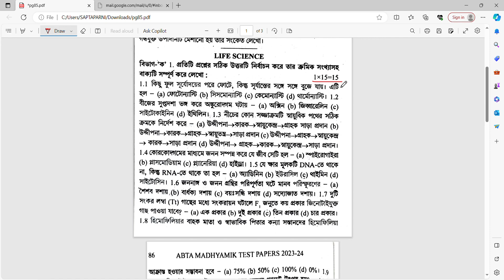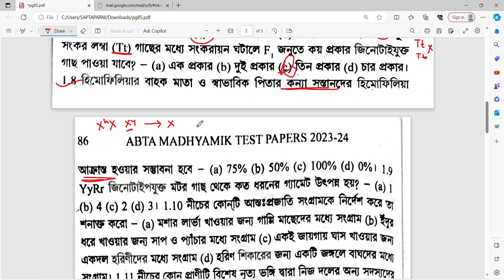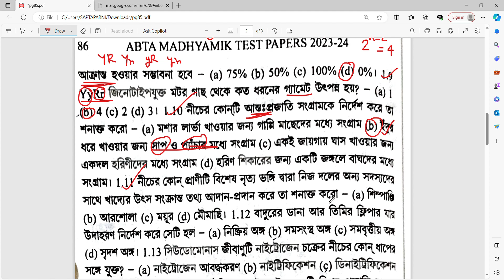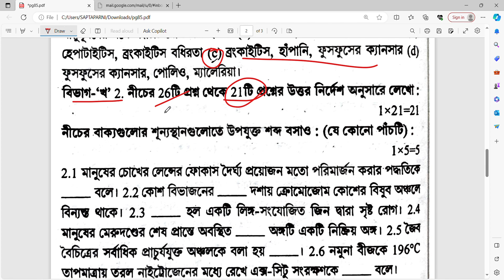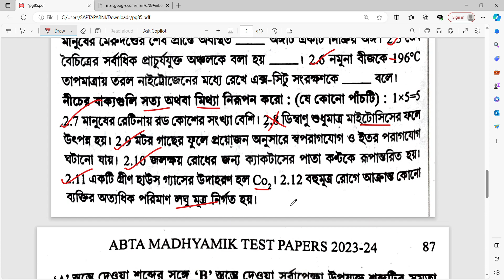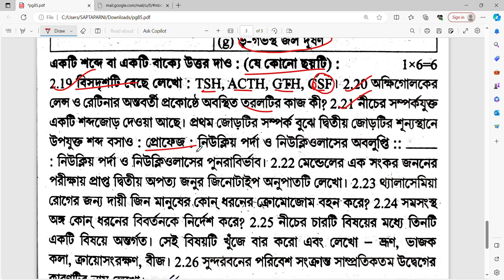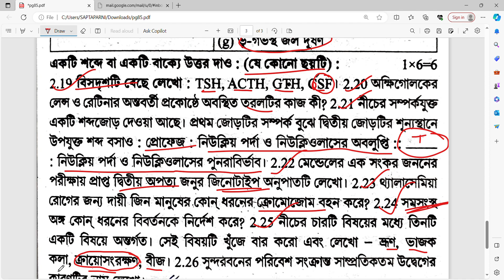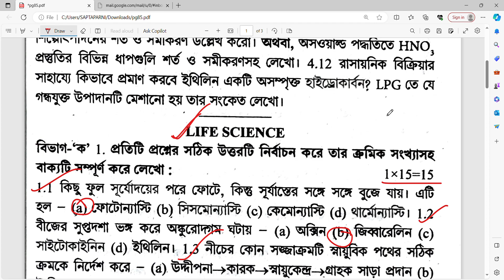Madhyamik (2024) Life Science ABTA Test Paper Solve: Page 85